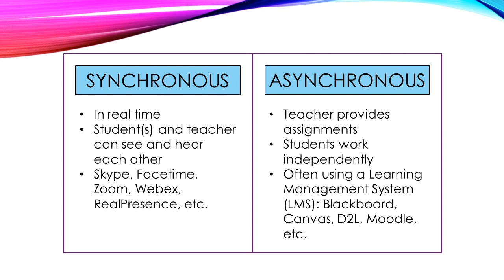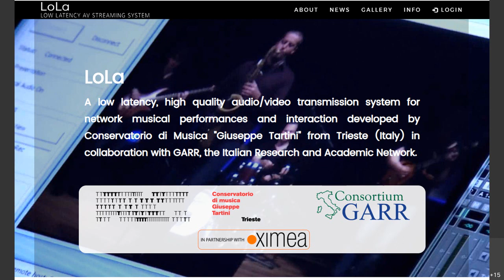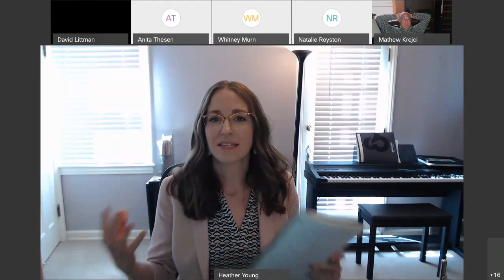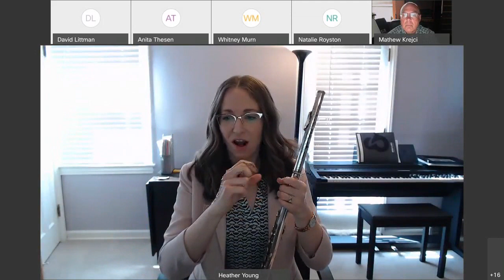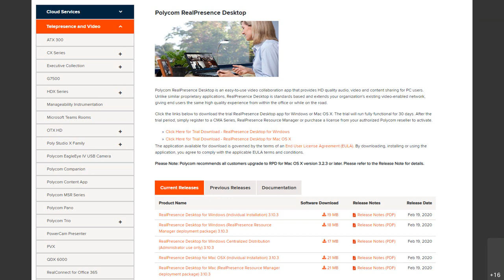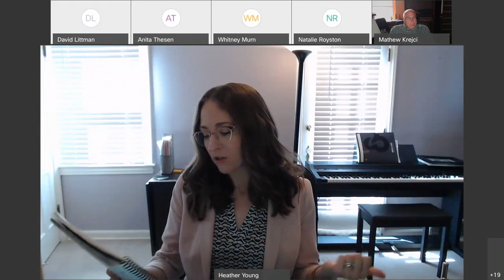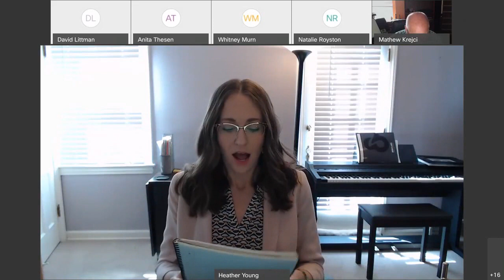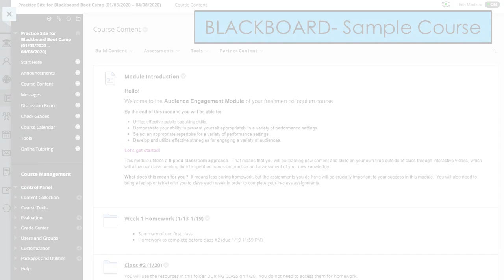Teaching Music Remotely Webinar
Due to the recent COVID-19 pandemic, must teachers around the world have been thrust into remote teaching.  In this video I will share my expertise as a musician and teacher with a decade of experience in teaching online and teaching through technology.  My goal is to foster best practices through collaboration.

Note: This webinar was recorded live, and at several points you will hear me mention screen sharing, which did not record!  I have substituted with images of the websites and apps I mentioned.

Links to websites and products mentioned will be added later; for now, I want to get this shared as quickly as possible!